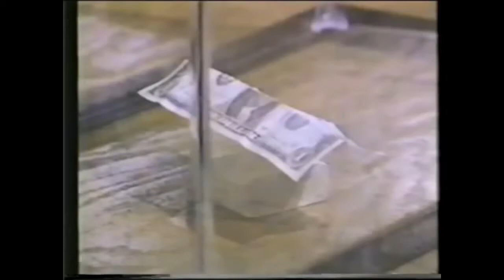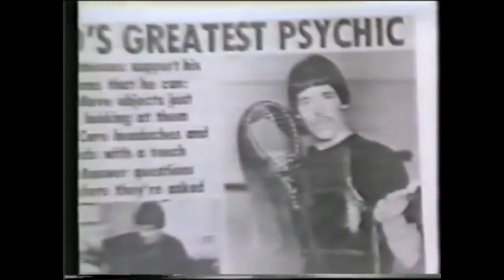El extraño caso de “JAMES HYDRIC” y sus poderes mentales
A principios de los años  80s en la ciudad de Utah apareció un hombre con poderes Mentales, los cuales le permitían mover objetos solo con su mente...

MUCHAS GRACIAS...